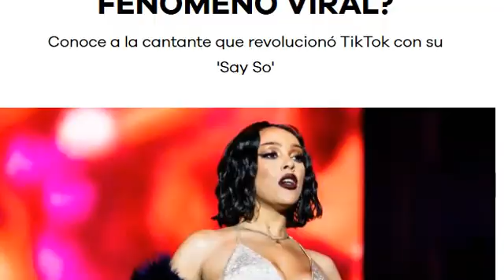¿Quién es Doja Cat y por qué es un fenómeno viral?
Conoce a la cantante que revolucionó TikTok con su 'Say So'

Doja Cat es una de las artistas más demandadas en el último mes. A su recién estrenado featuring con The Weeknd en In Your Eyes (Remix), hay que añadir la colaboración que todavía no ha visto la luz junto a Ariana Grande, pero la popularidad de esta cantante no ha surgido de la noche a la mañana.

Amalaratna Zandile Dlamini es el verdadero nombre de esta cantante estadounidense de hip hop y R&B. Nació en California un 21 de octubre de 1995 en el seno de una familia repleta de artistas, como su madre o su abuela que era pintora; su padre, por su parte, es un conocido actor y productor de cine sudafricano.

Su tema Say So ha sido toda una revolución. Incluso alguno de los locutores de LOS40 la ve futuro como canción del verano. El hit empezó a ganar adeptos en Tiktok, la plataforma musical donde las coreografías de 15 segundos están a la orden del día. En esta red social, la tiktoker @yodelinghaley se inventó un baile viral que dio la vuelta al mundo, hasta tal punto que la propia Doja Cat lo utilizó para su videoclip, no sin antes invitar a la joven a participar en él.

Sin embargo, el éxito de Say So no se acabó aquí. La cantante dio la sorpresa a sus seguidores con el remix junto a Nicki Minaj, una colaboración bomba que solo podía sumar al tema funk disco de Amalaratna, y con el que consiguieron auparse con el número 1 en la lista Billboard Hot 100.

Antes de esto, la rapera de 24 años ya había conocido lo que era ser un fenómeno en Internet en 2018. El estreno de su single y videoclip Mooo!, en el que afirmaba "no ser un gato (por su alias) que hace 'miau', sino una vaca que hace 'mooo'", se convirtió en carne de cañón para la creación memes y bromas que inundaron las redes sociales.

La compositora norteamericana lleva en la industria de la música desde 2014, cuando publicó su primer EP Purrr!. Cuatro años más tarde, lanzó su primer álbum Amala y Juice, una colaboración con Tyga. El año pasado estrenó Hot Pink, un disco con el que su música ha traspasado fronteras más allá de Estados Unidos.

MÁS SOBRE:
Viral Internet  •  Doja Cat  •